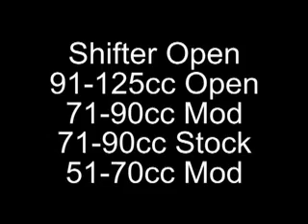2007 WORCS ATV National Round 5 -- Shifter Racing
2007 WORCS ATV National Round 5 at Los Olivos, CA. More ATV action